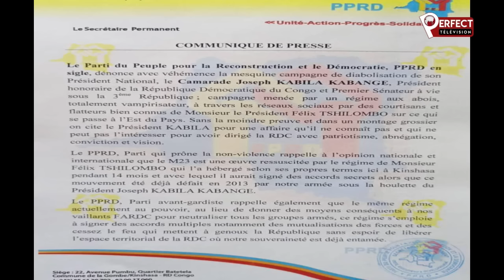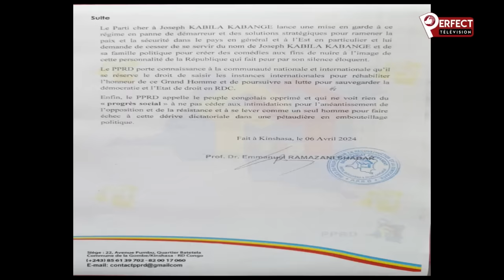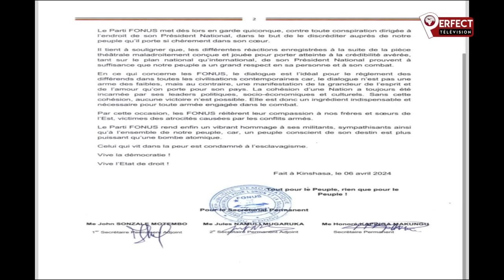Debat pour La Nation chaud 🔥A. BOLODJA,F.KAMBERE,FUMUTOTO,J.KOLELA. Dossier M23 🔥